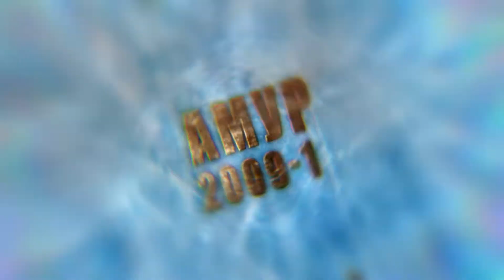Амур - 2009-1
Школа хоккея "АМУР"

2022
Хабаровск